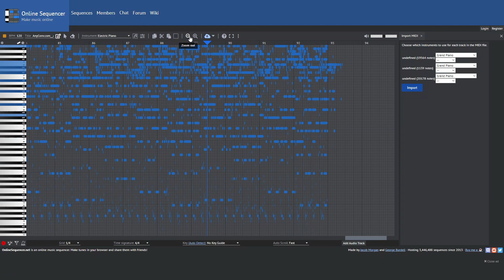Alan Walker: The Spectre Converted To Midi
Credits To: Alan Walker (obviously)
What Song Is Next?
(If you listen closely you can hear the vocals which I find really cool because its on piano)